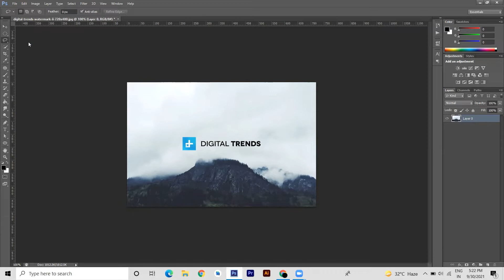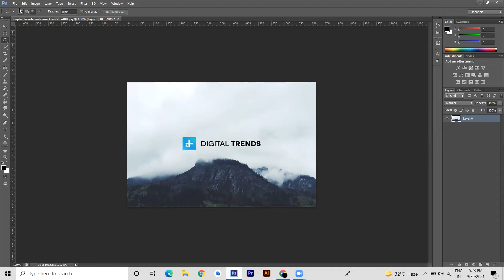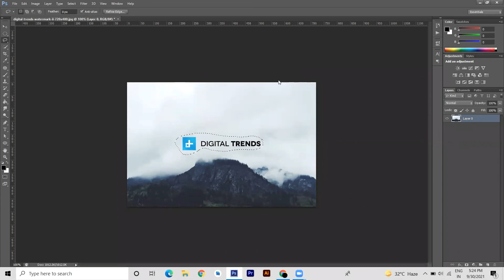How to remove watermark in photoshop Part-1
After watching this video, you will learn how to remove watermark from any background in Photoshop.